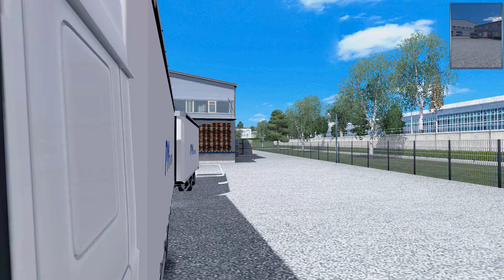ETS 2 1.25 [open beta] DAF XF105 Tandem Hamburg - Kiel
Only a short test trip with an DAF XF 105.460 Tandem.